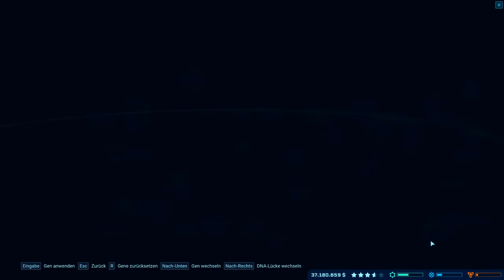Jurassic World Evolution 🦕 Es lebe der König | LETS PLAY 64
Jurassic World Evolution deutsch: Die Vielfalt unseres Parks ziehen wir mit einem Tyrannosaurus Rex in die Höhe - allerdings ist das angesichts der Wetterlage nicht ganz ohne Risiko ...

Bei "Jurassic World Evolution" übernehmt ihr die Kontrolle über einen Freizeitpark, in welchem gefährliche und nicht so gefährliche Dinosaurier für interessierte Besucher gehalten werden. Ihr kümmert euch darum, neue, seltene Dinospezies zu erforschen, das Parkbudget im grünen Bereich zu halten und wenn dann doch mal ein Dino ausbüchst, ist es eure Aufgabe, Schlimmeres zu verhindern ...